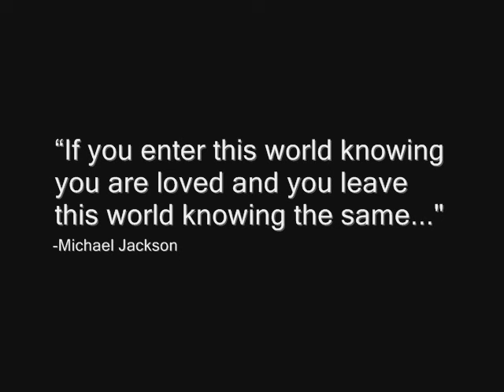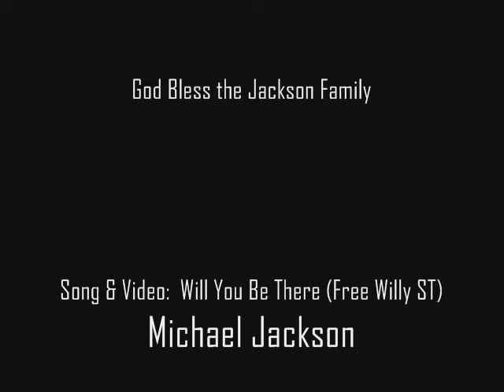Michael Jackson Tribute - Will You Be There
Michael Jackson was a son, brother, father, friend... an AMAZINGLY talented man that devoted his entire life to his music and fans. What I personally love the most about Michael (besides his talents) is his beautiful spirit and pure heart!!!  His contribution to this world was far more than music.  He inspired me to reach beyond self.  He has ALWAYS been and will remain in my music playlist and heart.  Rest in peace Michael... your presence will be missed, but your spirit and legacy will live forever!  Well done!

God bless his children...  my prayers are with entire Jackson family, loved ones, and friends.

CREDITS

SONG: Michael Jackson - Will You Be There (Free Willy Soundtrack)
VIDEO EDITED by Yvonne Pierre